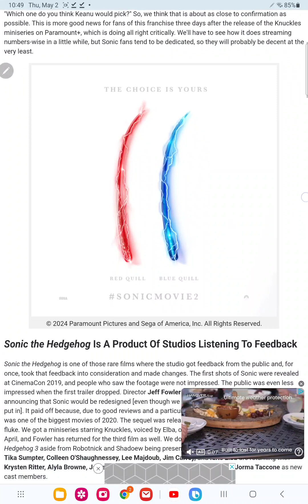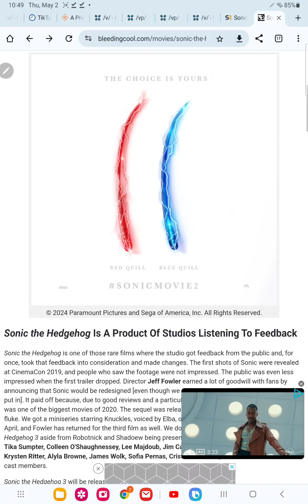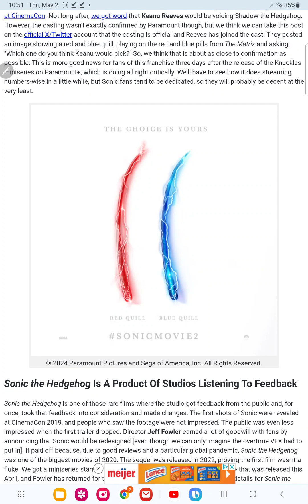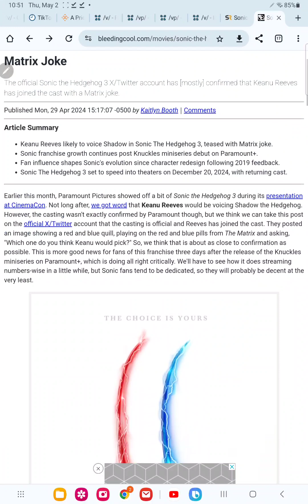new sonic 3 ads reference the matrix